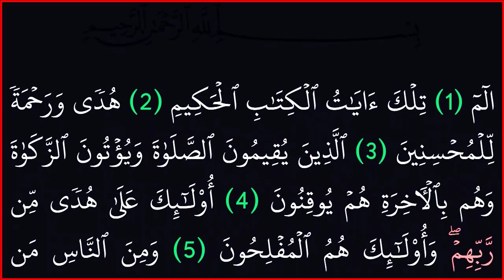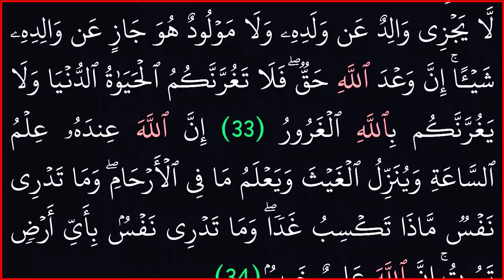|| سورة لقمان ||بدون حقوق طبع ونشر ||خلفية سوداء لراحة العين||